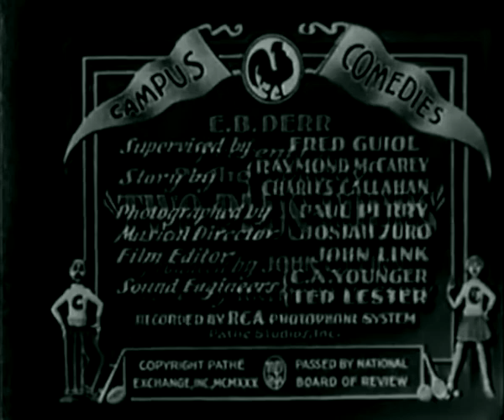Two Plus Fours John C Flinn | OLD HOLLYWOOD CLASSIC FILM | FULL FREE TO WATCH